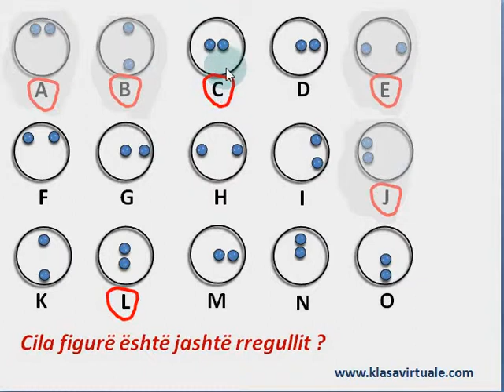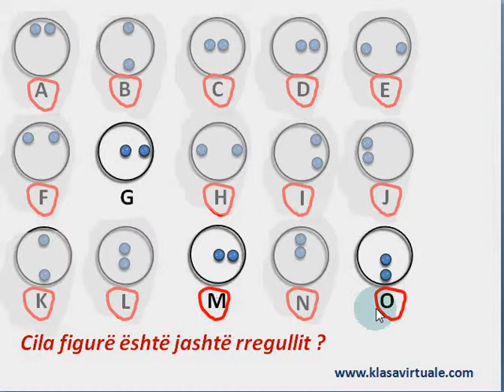Puzzle 4 [Klasa virtuale]